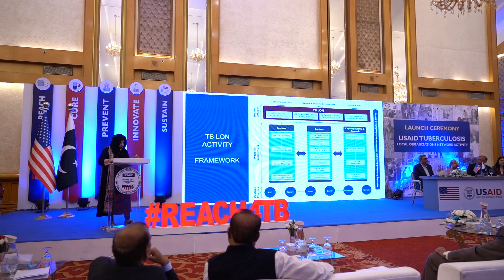USAID Bulletin | Health initiatives | English